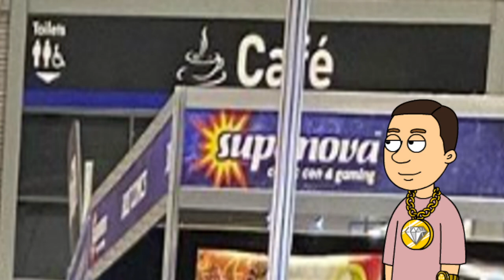Squeeze - Cool For Cats (GAMV)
GoAnimate Music Video by Squeeze performing Cool For Cats.